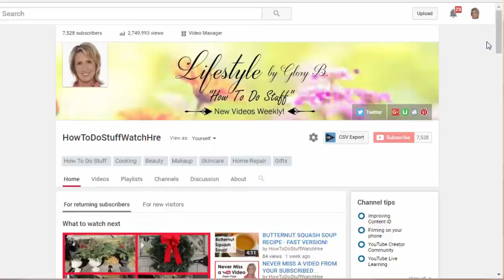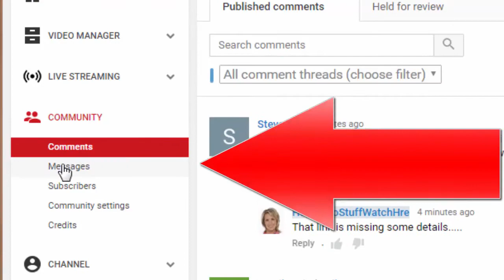EYESHADOW PALETTE GIVEAWAY - LORAC! Until 12/15/2016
I'm giving away a Lorac Pro Palette 3 to one lucky winner! This is open to everyone internationally. I bought a palette for myself, too, and I'm swatching it and wearing it in this video.

To enter the GIVEAWAY, write a comment in the Comments section saying you'd like to be entered in the giveaway.

The GIVEAWAY is open from December 1, 2016 to December 15, 2016. A winner will be chosen then. I'll notify the winner through YouTube messaging - so make sure to check your YouTube messages on December 16, 2016!!!

UPDATE:
After placing all entrants' names into a random name generator, it chose Jo Brown! Congrats to Jo! I hope you enjoy the Lorac palette!

Please like/click the “Thumbs up” button and write a comment. I’d like to know what you think, your suggestions for products, what you’ve tried, etc.

For the OH CAROL SHOW’s List of